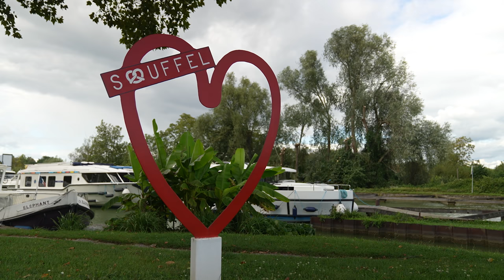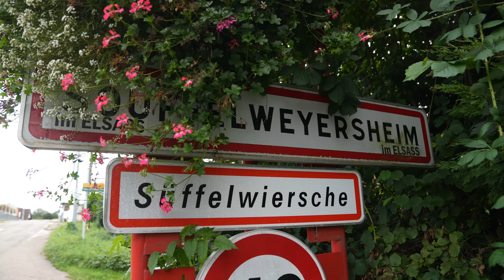346. Souffel en fleurs - Souffel PLAY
Cette année encore, Souffelweyersheim s'est parée de milles fleurs.
Pour la 17ème année consécutive, elle affiche fièrement son label "Village fleuri - 3 fleurs".
Souffel PLAY s'y est promené à la rencontre de ses habitants.